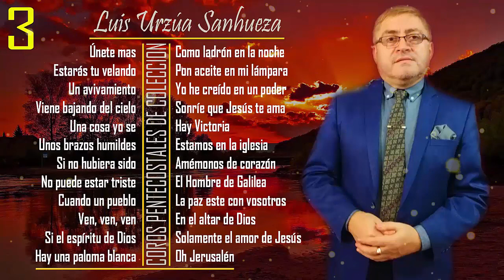UNETE MAS, COMO LADRÓN EN LA NOCHE, ESTARAS TU VELANDO 🎵 Popurrí 3 Completo 🎵 Luis Urzúa Sanhueza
🟡 VIDEOS SUGERIDOS 🟢